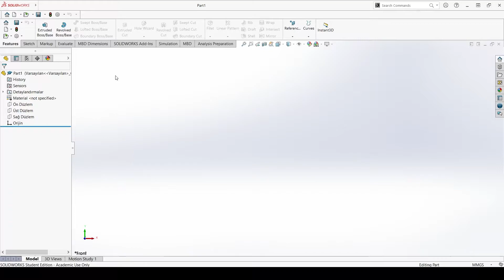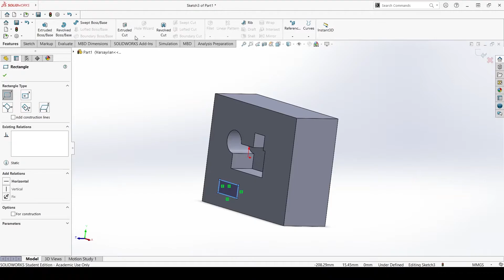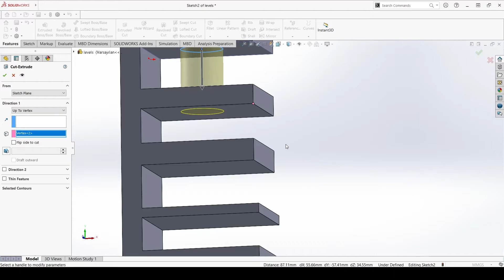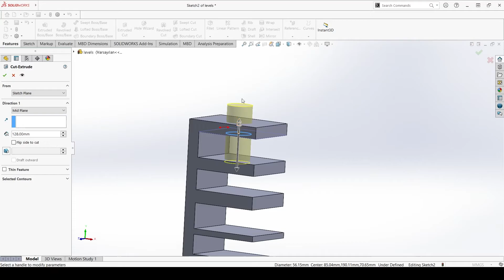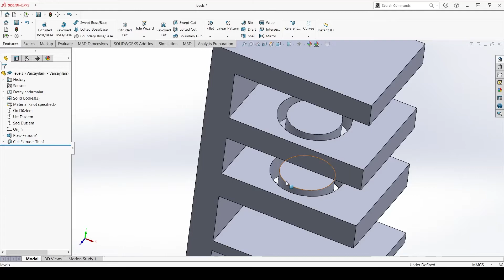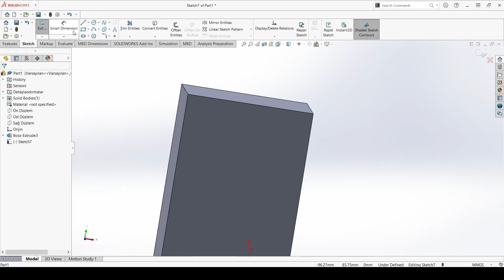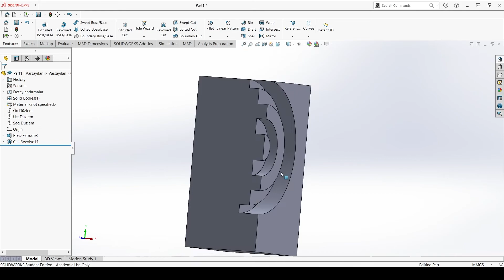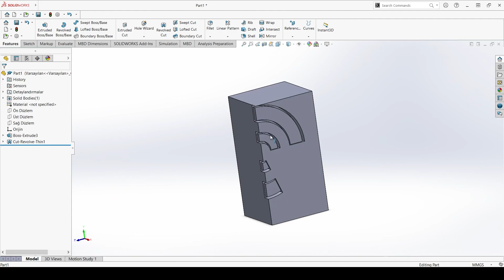SolidWorks Başlangıç Dersleri- 4